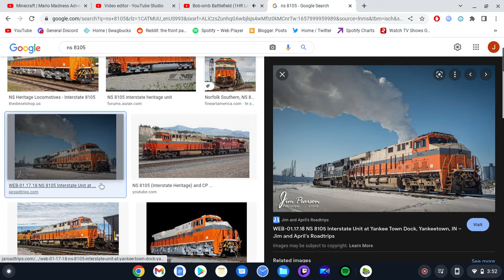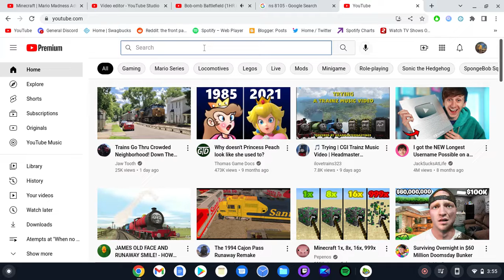Fake Minecraft | NS 8105 being constructed | [1]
Shout out to @TripolarGP for giving me the idea to make this series
Also I had a miniseries on my secret youtube channel btw :)